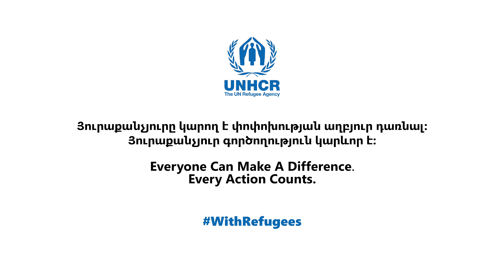Everyone can make a difference. Every action counts. Part 1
“Refugees have skills, ideas, hopes and dreams. They are also tough, resilient and creative, with the energy and drive to shape their own destinies, given the chance."

                                                                                   UN High Commissioner for Refugees, Filippo Grandi